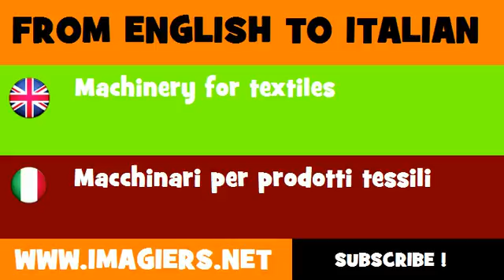How to say Machinery for textiles in Italian